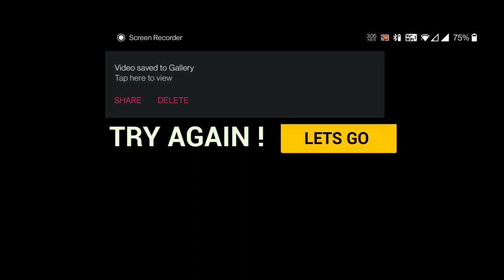SPEEDRUNNER EARLY PROTO FOR ANDROID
WIP.
need to do a lot...let see if I can release it this week